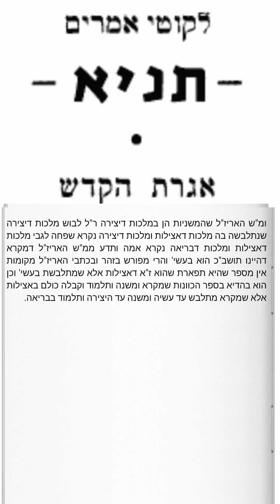תניא יומי - ז' מרחשון